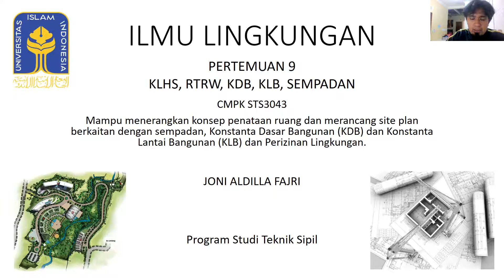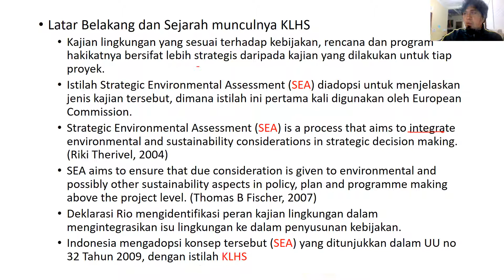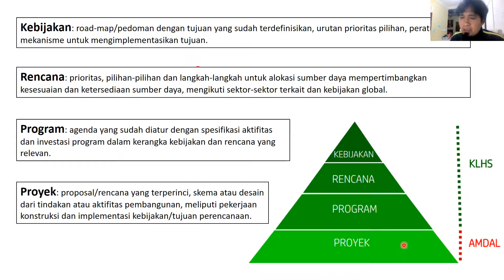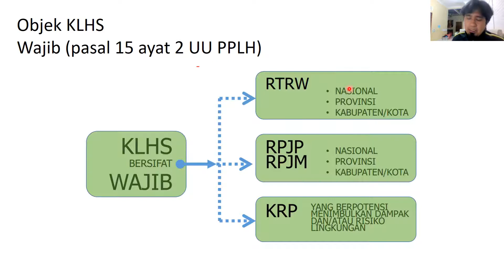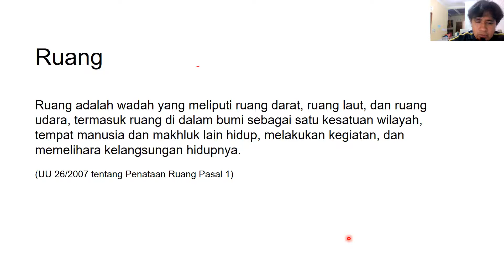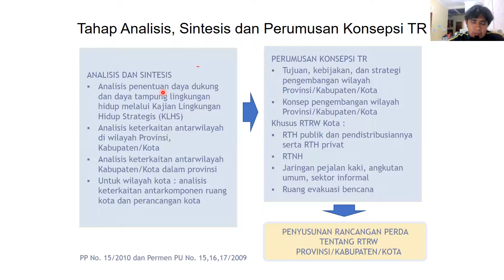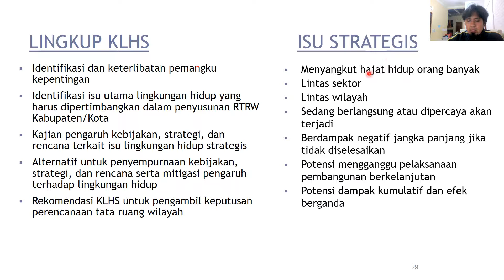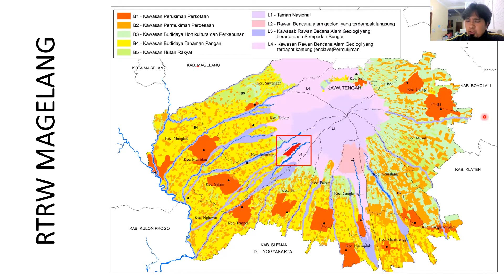KLHS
Video ini membahas secara singkat tentang KLHS dan RTRW.